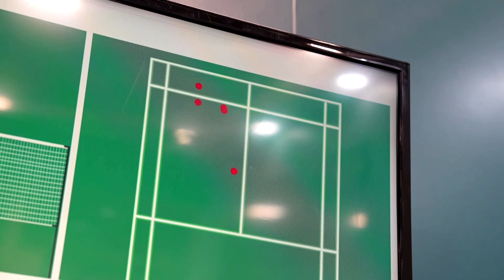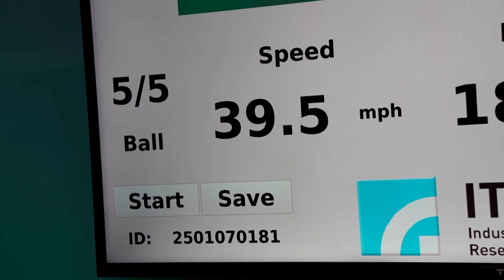Could AI-assisted program help badminton players with training? | REUTERS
A Taiwanese technology company has developed an AI-assisted program designed to help badminton players improve their game on the court. The training system combines high-speed cameras with a powerful AI chip to provide real-time statistical feedback and motion imagery.